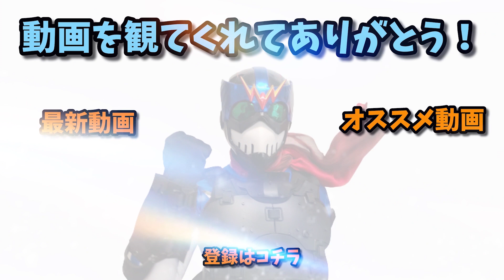【食玩塗装】レア枠よりもレア感あるリアルカラーにしよう！【かめ０４】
前に投稿したかめ０４の動画でリアルカラーver.が結構リアルだとのお声を戴きました。
改めて調べると確かにリアルだと反省しつつ、レア枠であることには納得いかないクオリティなので、もっとリアルに塗りました。
レア枠でリアルカラーと銘打つなら、これくらいリアルであってほしいのです。

使用機材：
SONY VLOGCAM ZV-1